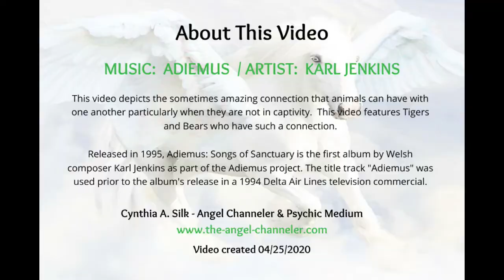ADIEMUS by Karl Jenkins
This video depicts the sometimes amazing connection that animals can have with one another particularly when they are not in captivity.  This video features Tigers and Bears who have such a connection.

Released in 1995, Adiemus: Songs of Sanctuary is the first album by Welsh composer Karl Jenkins as part of the Adiemus project. The title track "Adiemus" was used prior to the album's release in a 1994 Delta Air Lines television commercial.